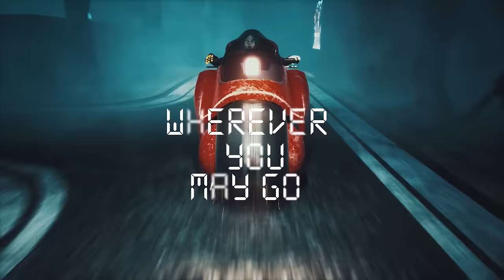KILL SCRIPT feat. Sam Martin - DAY I DIE (Official Lyric Video)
Discover 'KILL SCRIPT - DAY I DIE' on your favorite streaming platform

Instantly gripping listeners with his signature sound bites, emerging Techno act KILL SCRIPT sets the bar sky-high with his two-track debut EP on Armada Music. From the suspenseful and melodically eloquent ‘DAY I DIE’ featuring Sam Martin to the rough-and-tough demeanor of ‘SIGNAL’, his ‘THE FALL EP’ is set to crack every dance floor within a thousand-mile radius.